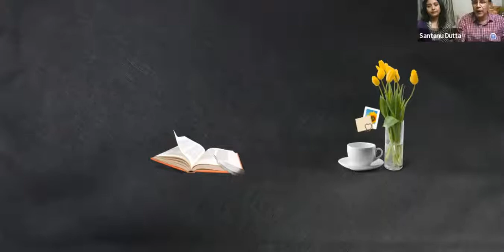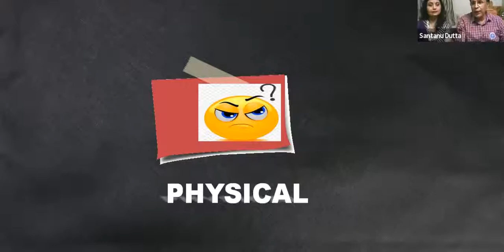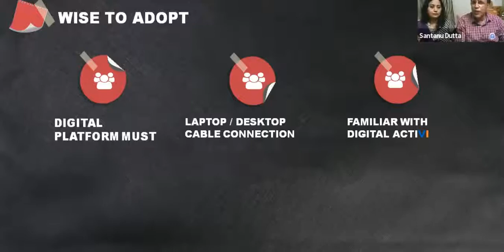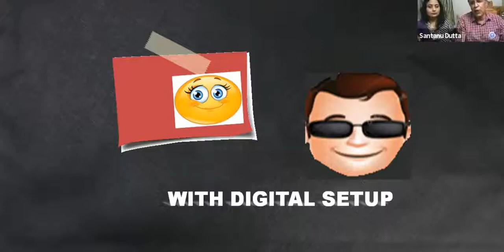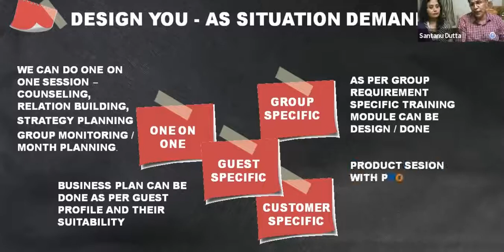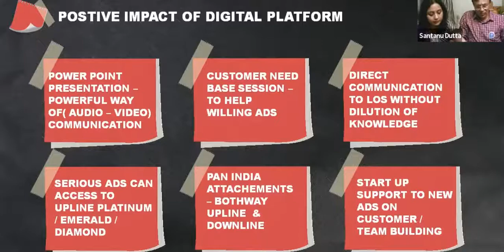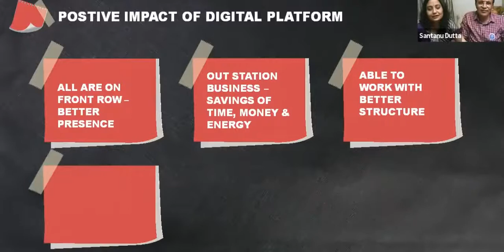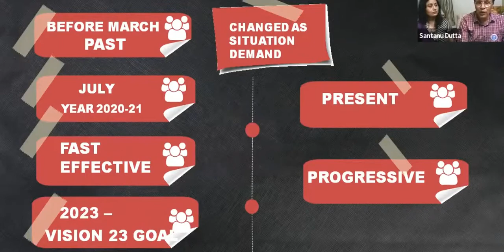Diamond Shantanu & Barnali Dutta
in this video diamond shantanu & barnali dutta define between physically vs digitally meeting and what is advantage & disadvantage between them.